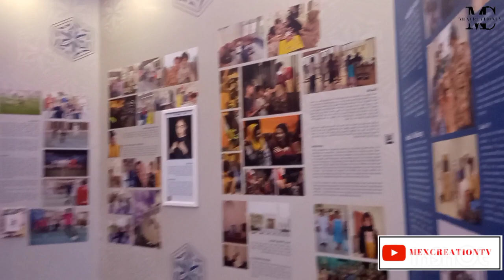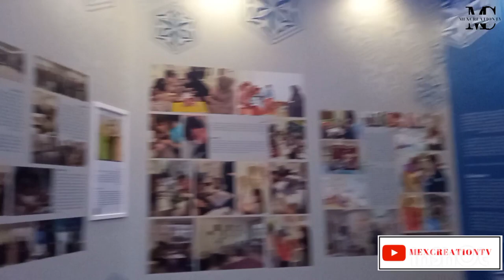Fifaworldcup Qatar 2022, MUSEUM OF ISLAMIC ART tour in Doha interesting CULTURE DISPLAYS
mexcreationtv Qatar Qatar2022 Nowis all
My TikTok please follow
lam always grateful you watching my videos for 2 mins
 lam not an recruiting agent, All Content provided by this channel is  based on my personal experience, Research and opinions.
 I give information and advise free of charge